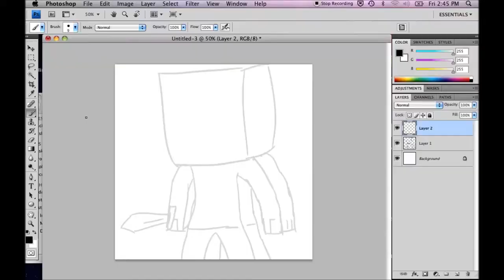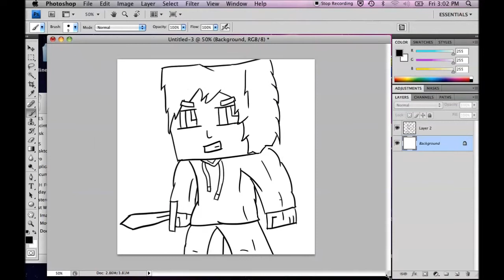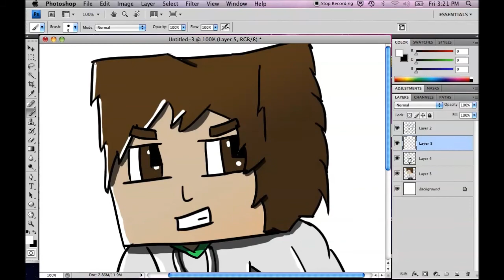TooManyHackers Avatar Art!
Hey Guys!
This is a channel avatar I did for TooManyHackers. Hope you guys enjoy this speed art.

Software For this Speed Art
Sumopaint
Windows Movie Maker
Bandicam